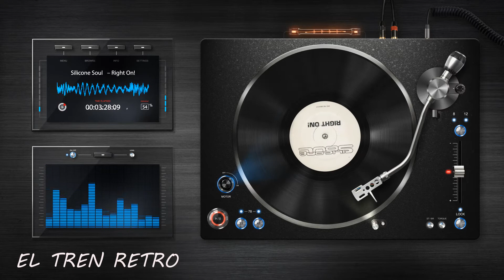2001 Classic House Silicone Soul – Right On! (12" Disco Edit) By Reybanana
🎶 Silicone Soul - Right On! (12" Disco Edit) 🎧

¡Sumérgete en el increíble sonido de Silicone Soul con su icónica pista Right On! en su versión 12" Disco Edit. Publicado en 2001 por Soma Quality Recordings, este track es una mezcla perfecta de House con un toque único que lo hace inolvidable. ¡Perfecto para los fans del sonido underground y clásico del House!

🔊 Sello Discográfico: Soma Quality Recordings
📀 Formato: Vinilo, 12", 45 RPM
📆 Fecha de Lanzamiento: 2001
🌍 País: Alemania
🎧 Género: Electrónica
🎵 Estilo: House